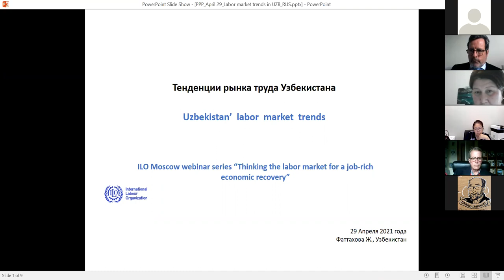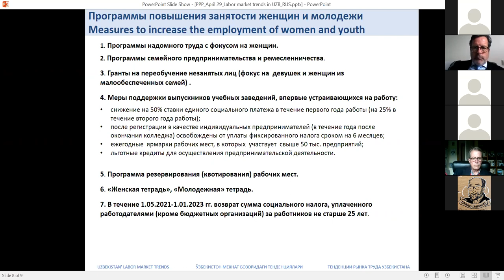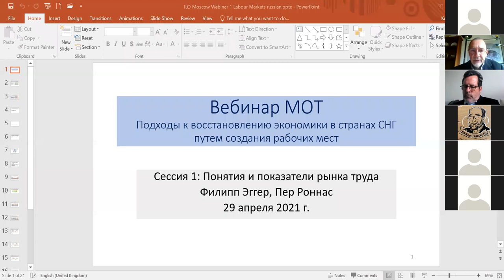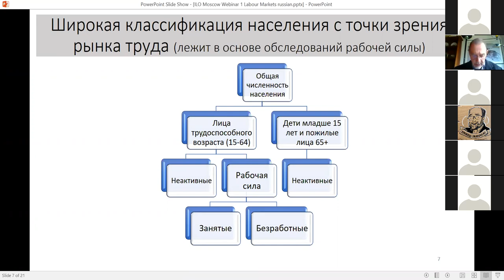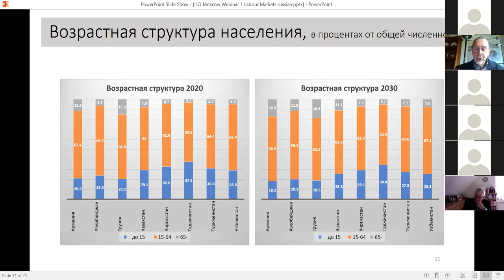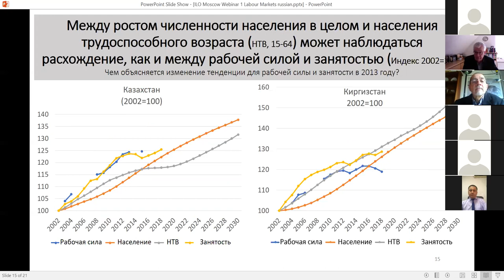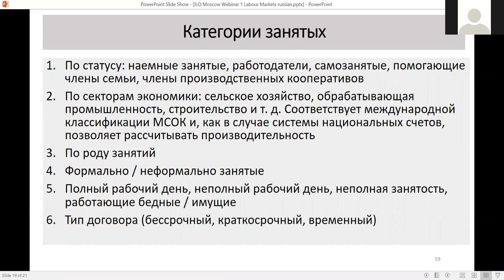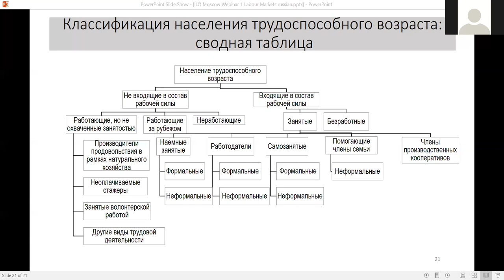Подходы к восстановлению экономики в странах СНГ путем создания рабочих мест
Вебинар: "Структура рынка труда: важность инвестиций в трудовые ресурсы и развитие навыков" \ WEBINAR "Labour market structure: the importance of investing in the labour force and people capabilities”